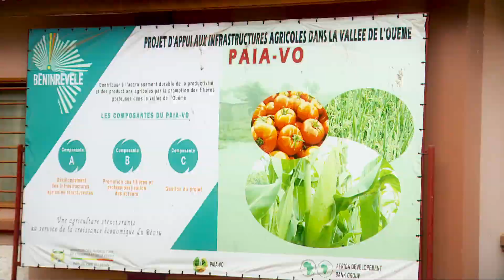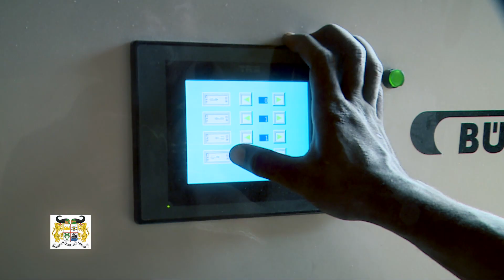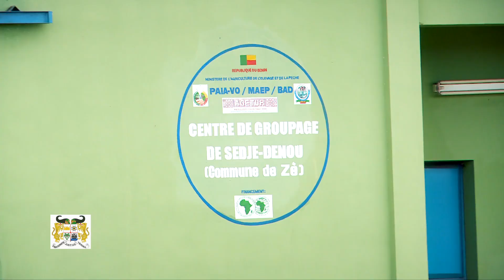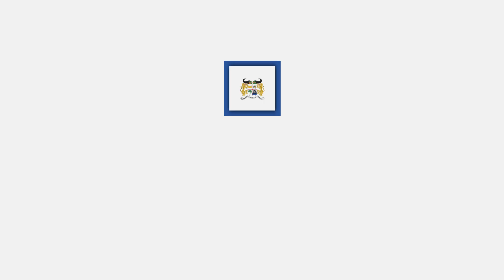Agriculture au Bénin : Projet d’appui aux infrastructures agricoles dans la vallée de l’Ouémé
Le projet d’appui aux infrastructures agricoles dans la vallée de l’Ouémé (PAIA-VO) découle d’une démarche participative qui a associé l’ensemble des parties prenantes, notamment les organisations des producteurs, les communes et les services techniques déconcentrés. Ces concertations ont permis de dresser un état des lieux exhaustif et d’identifier les besoins en développement agricole et les modalités de mise en œuvre les plus adaptés.

La formulation du PAIA-VO a tenu compte aussi, dans une large mesure, des leçons tirées des projets de la Banque au Bénin et dans la sous-région, ainsi que des interventions financées par les autres partenaires au développement, en profitant au mieux des acquis des expériences déjà conduites, tout en développant des synergies et complémentarités.

L’objectif global du projet est de contribuer à la sécurité alimentaire de la population en produits végétaux et à augmenter le volume et les recettes d’exportation du Bénin. Son objectif spécifique est de développer les infrastructures de production et de commercialisation de la basse et moyenne vallée de l’Ouémé pour la promotion des filières porteuses de croissance.

Où en est-on aujourd’hui avec ce projet ?